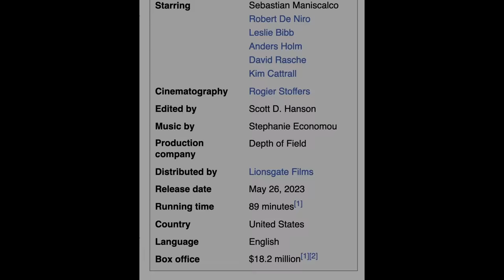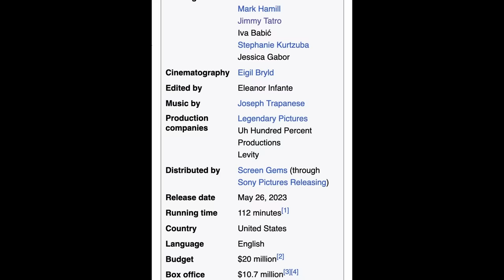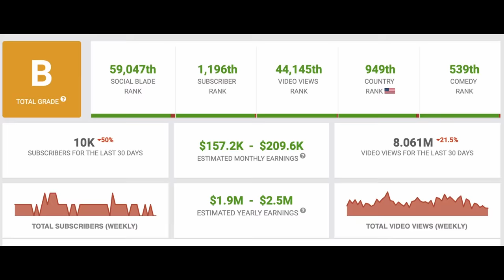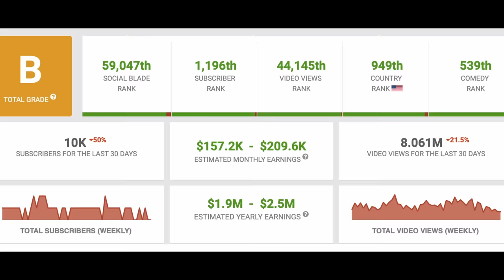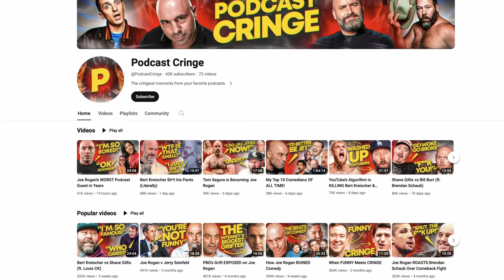When a Real Comedian Meets a Poser (Schulz vs Maniscalco)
Stand-up Comedian, Sebastian Maniscalco, appeared on Andrew Schulz's Flagrant podcast to promote his upcoming comedy tour.

This video features Andrew Schulz, Sebastian Maniscalco, Shane Gillis & Bert Kreischer.